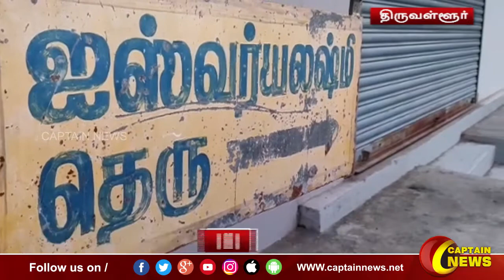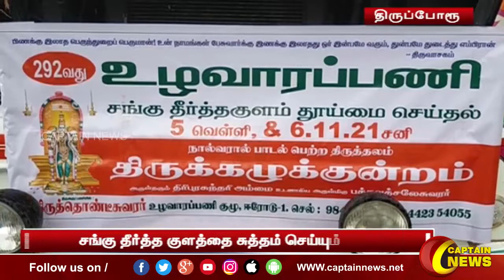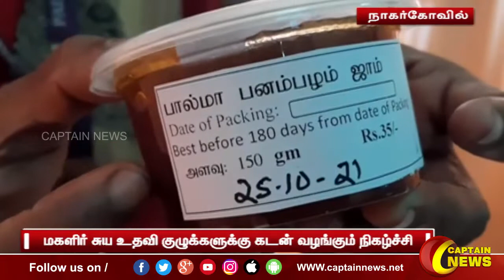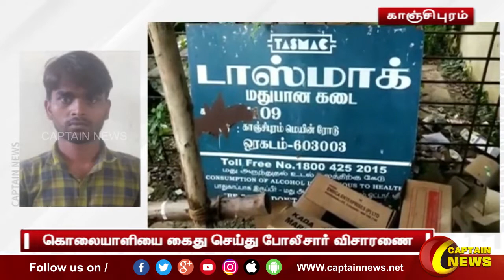06.11.21 || பிற்பகல் 1 மணி || விரைவு செய்திகள் || அரசியல் || பொழுதுபோக்கு || Express News